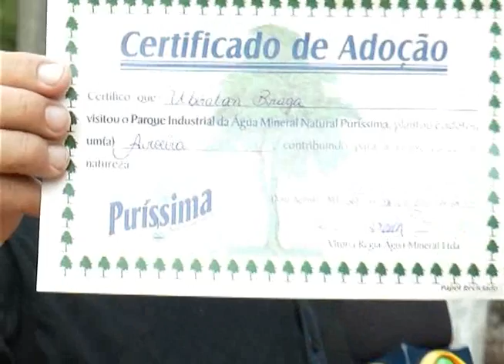MATO GROSSO QUE PRODUZ COM UBIRATAN BRAGA/AGUA PURÍSSIMA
A empresa Vitória Régia detentora da marca Água Puríssima está sediada na cidade de Dom Aquino, distante cerca de 160 quilômetros de Cuiabá. A fonte de água mineral jorra a maior vazão de água do Brasil e preserva, em todos os aspectos, suas riquezas naturais.